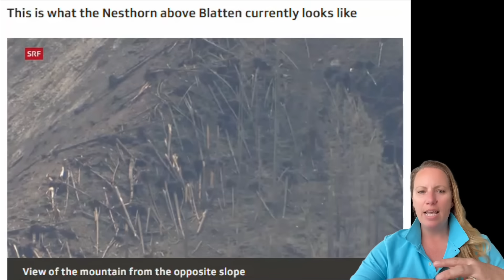CATASTROPHE of the MILENNIUM - NOT the century ! First the Mountain NOW the Flood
A lake of water trapped behind a mass of glacial debris that buried a village and blocked a river in southern Switzerland this week has sparked fears of flooding in the Alpine valley, even as some water eased its way through the morass on Friday